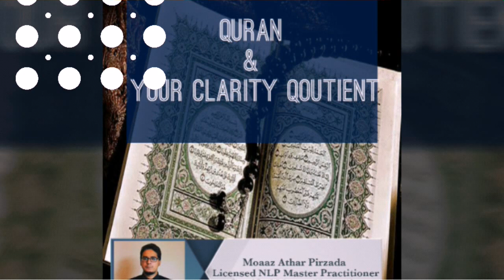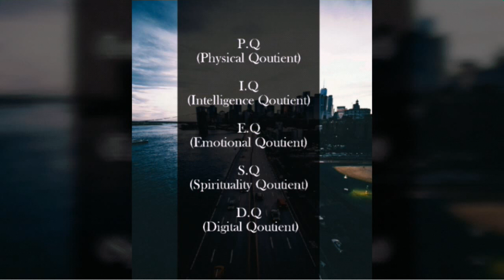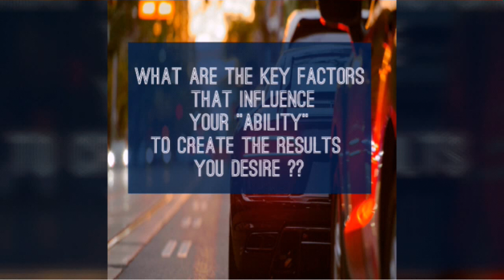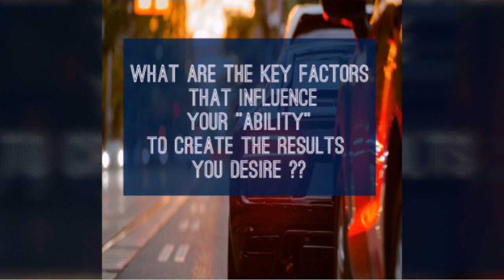QURAN & Your CLARITY QOUTIENT (C.Q)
Know about the concept of
P.Q (Physical Qoutient)
I.Q (Intelligence Qoutient)
E.Q (Emotional Qoutient)
S.Q (Spirituality Qoutient)
C.Q (Clarity Qoutient)

And How Beautifully first verse of sura e Mai'da explains the importance of Clarity in ONE Word Only.

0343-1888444